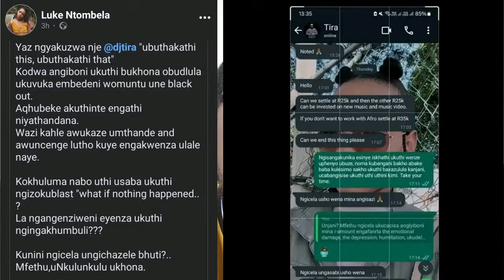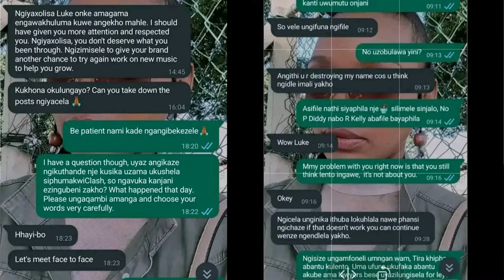Upcoming Artist Luke Ntombela Exposed DJ Tira For Drvugi!NG and gRapi!NG Her